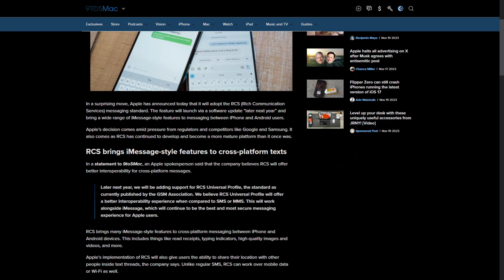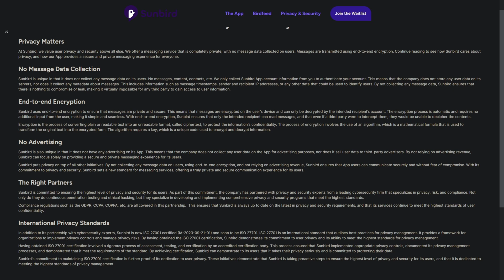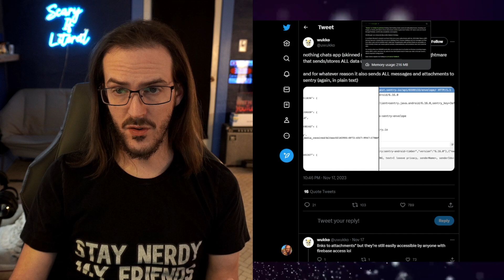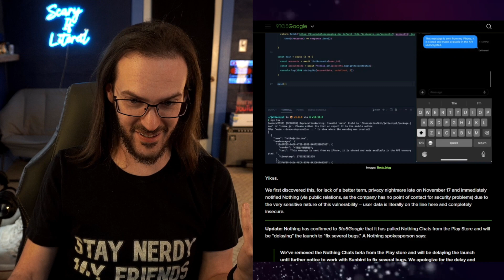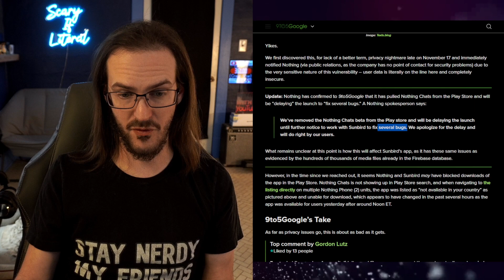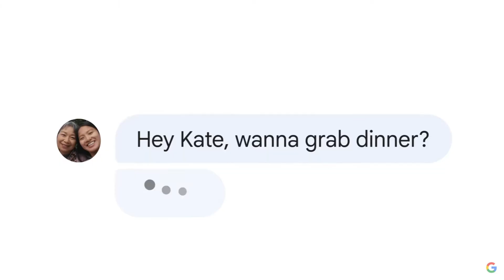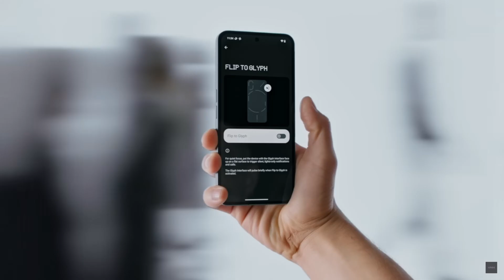Nothing tried to ship an iMessage app that left users data EXTREMELY VULNERABLE